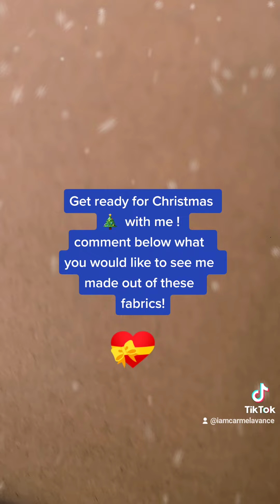Get ready with me Christmas is almost here!!